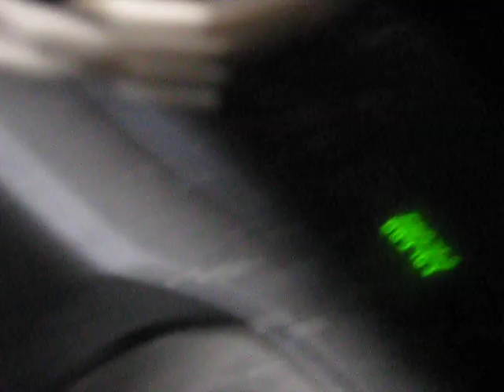Bull Moose Charges Truck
This Bull Moose is tired and a little bit pissed off for having to run for so long.  Payback time!